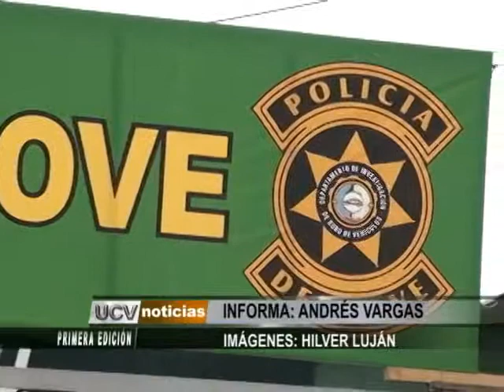Propietarios de vehículos se negaron a pagar rescate